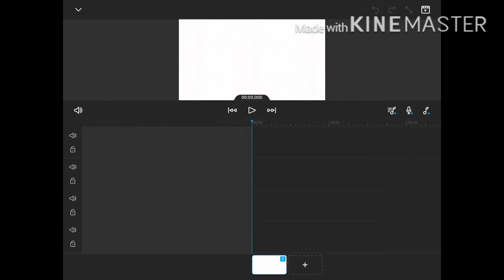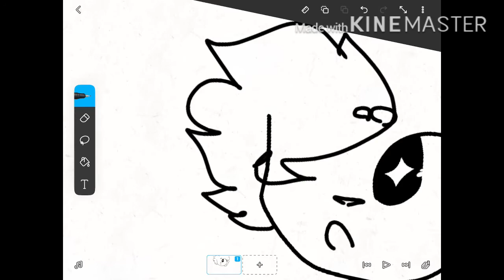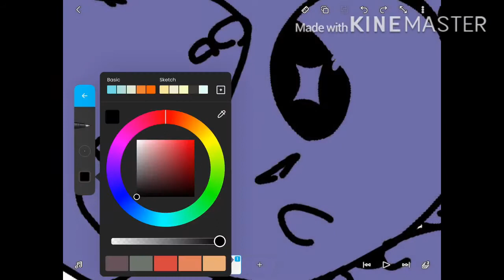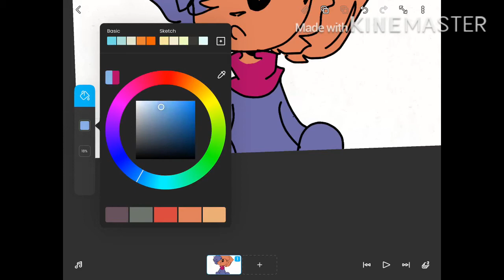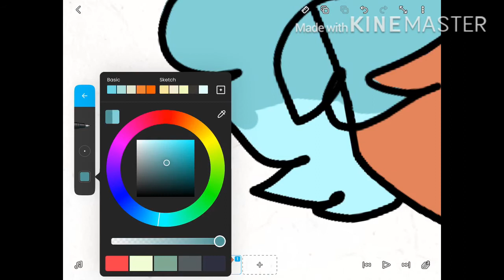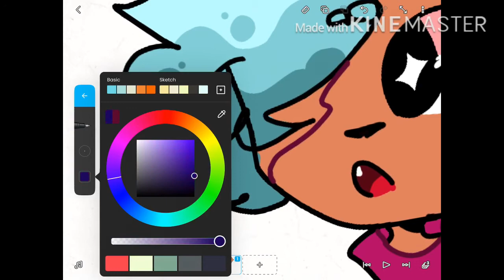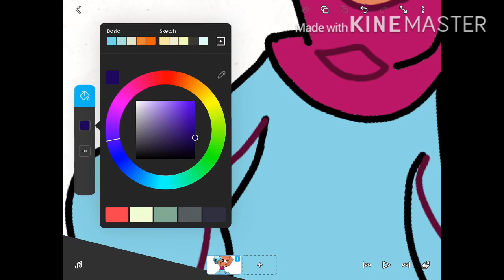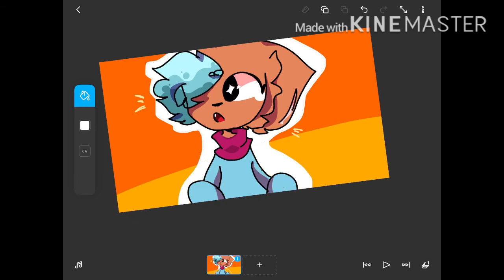Trying the new FlipaClip update! ▼・ᴥ・▼